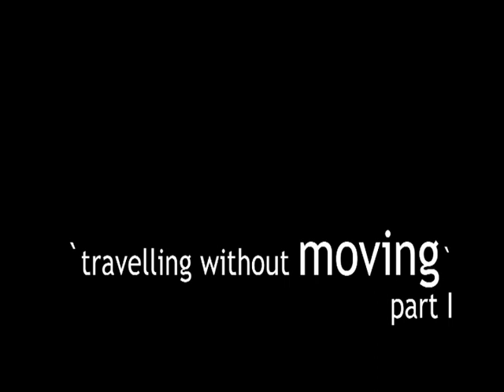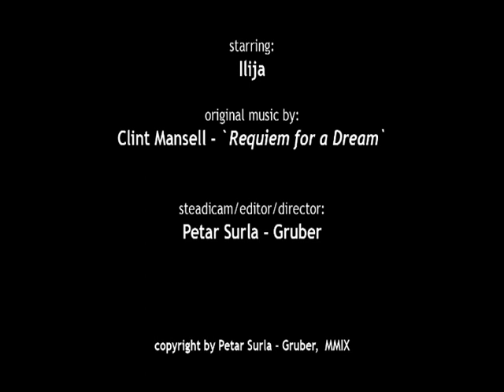Travelling without moving - part I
A short film about long, very long waiting for a train which will never arrive...